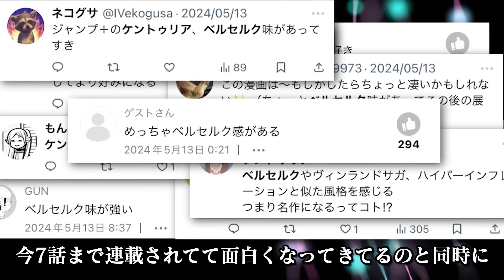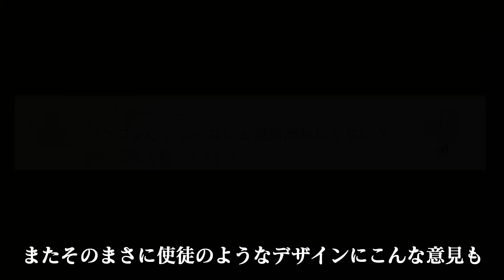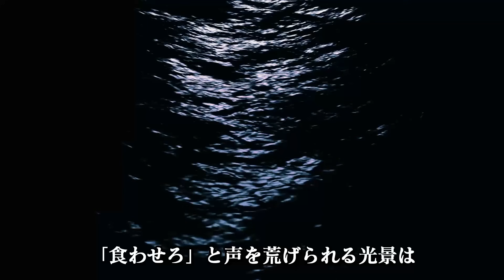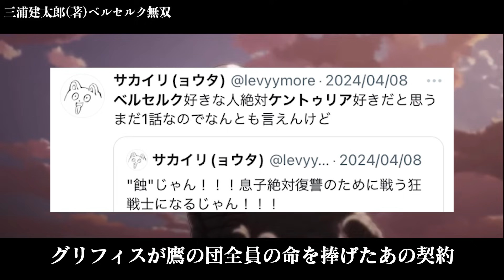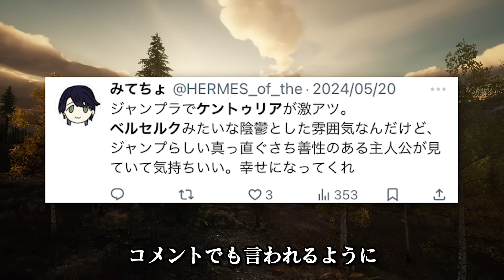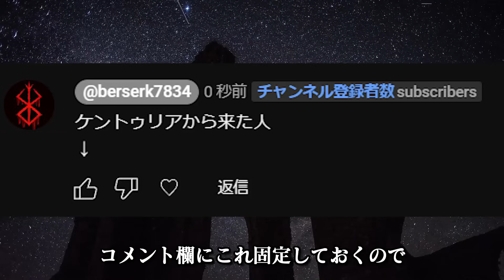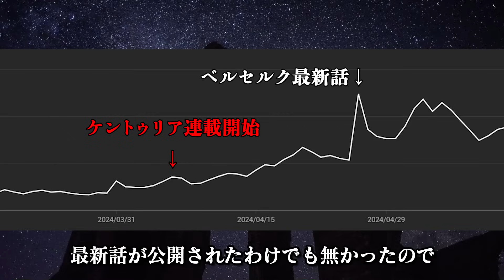令和のベルセルクと話題！ケントゥリアのみんなの反応と考察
好きな漫画（作家さん）一つ増えました！

ケントゥリアは↓から初回無料で読めます！

このチャンネルは三浦建太郎先生亡き後、ファンも皆様とともにこの偉大なる名作を後世に語り継ぎ、あわよくばこの後描かれるはずだった未来を考察していくチャンネルにしたいと思っています。
※2022年6月24日より再開がはじまりました！今後はベルセルクの応援とともに考察していこうと考えています。

【動画で使用するイラスト募集】

Shin／最近千円台ウイスキーを嗜む髑髏のオッサン@derabettshin

三浦建太郎/ベルセルク/白泉社/KONAMI株式会社/ベルセルク無双/Prime1Studio

使用効果音：効果音ラボ、Motion Elements